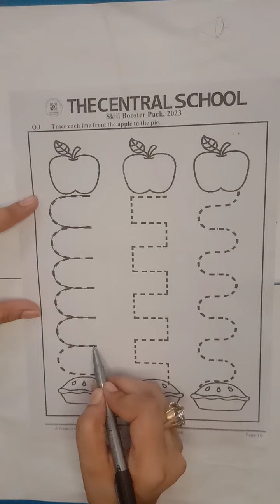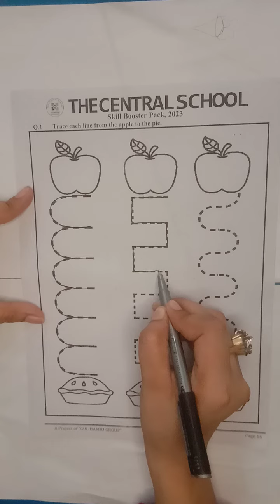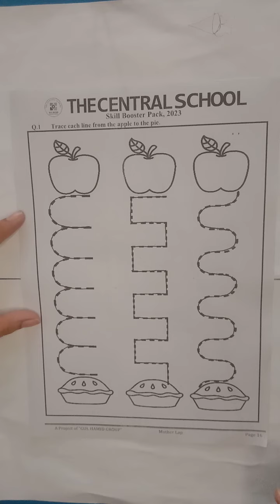M Lap II Maths II Skill Booster Pack Page 16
Dear students This video is about the Mother Lap Maths Skill Booster Pack Please Click the link below for the video you can complete your assignment after watching the video for more assistance please feel free to call .